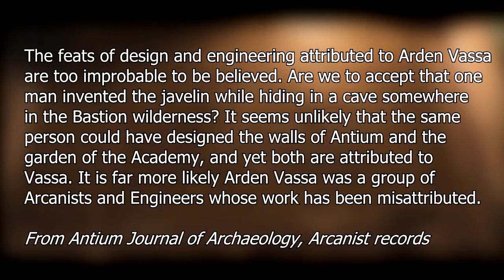Who are the Arcanist's | Modern Day Scholars & Scientists | Lore & Theory - Anthem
Scholars and Scientist of the modern Era of Bastion, the arcanist are a fully fledged faction dedicated to recording, studying and understanding how the world world works and what the anthem of creation true purpose is. Here is everything your need to know about them and there origins.

Enjoy :D